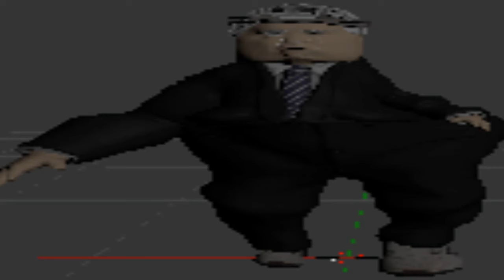HOW ARE LONGBOWS MADE *SCIENTIFIC EXPLANATION*.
log bnow.